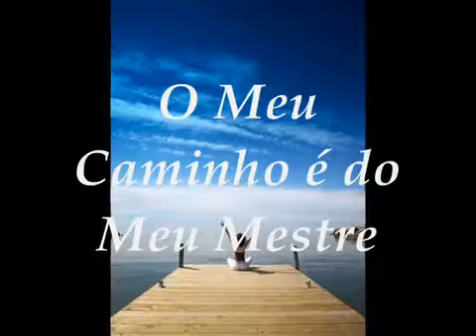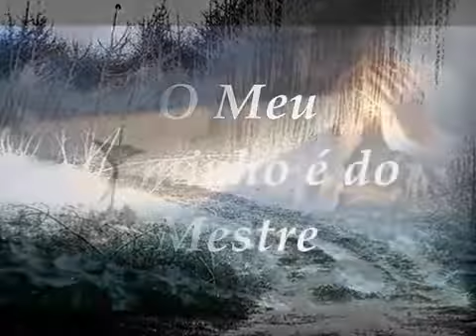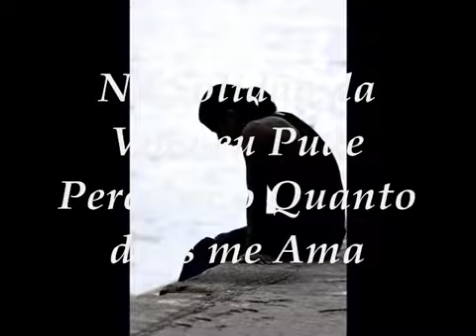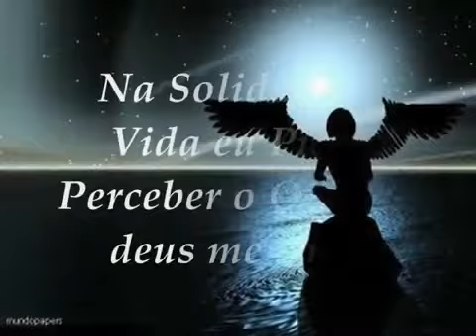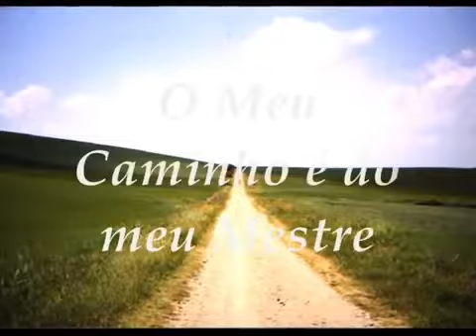Meu Mestre - Lazaro